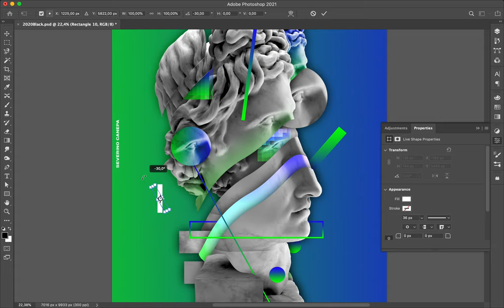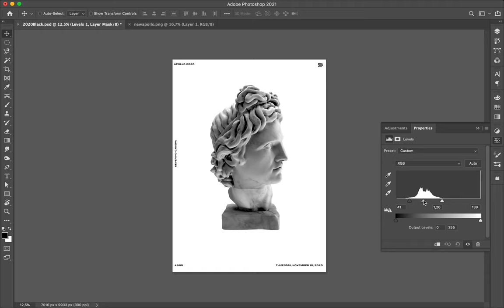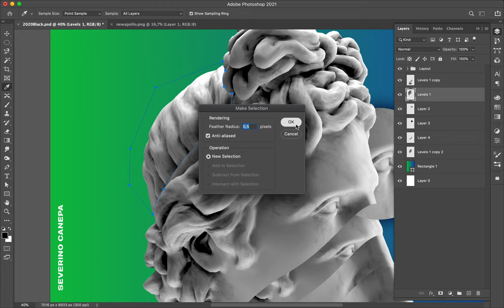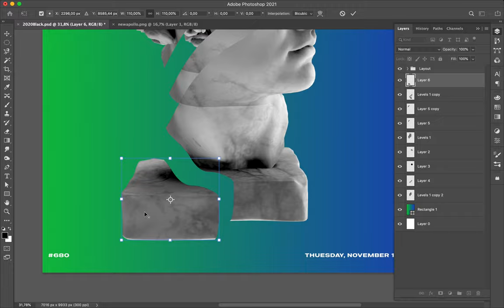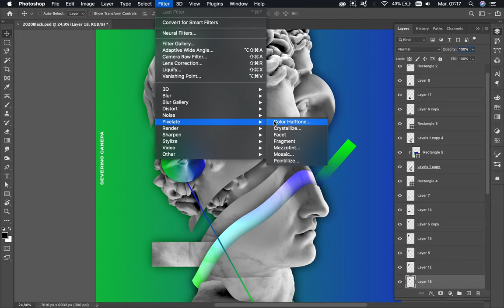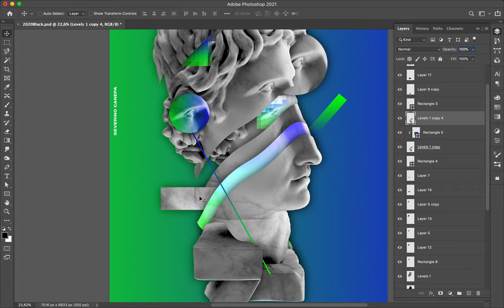Poster Speed Art #680 Nowhere #6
I like to play more with superimposition between geometric shapes and Apollo's statue. Playing with layers in Photoshop is satisfying, and the result looks great.